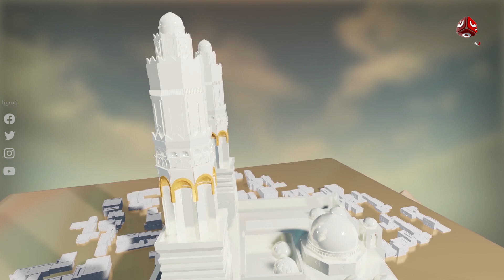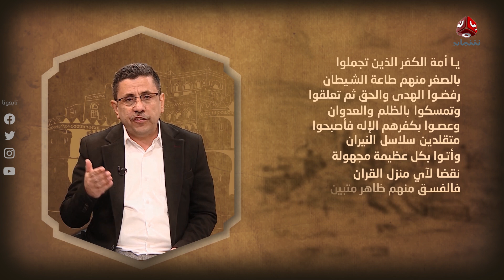التاريخ يتحدث | الحلقة 5 - الامام الهادي والهادوية | تقديم زايد جابر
التاريخ الحضاري لليمن والاطماع الخارجية التي ظلت تستهدف اليمن الجغرافيا والتاريخ وتسعى لطمس مأثره التاريخية والقضاء على نزعة الاستقلال لدى اليمنيين وكيف تصدو لها وقاوموها ببسالة عسكريا وفكريا مستندين الى ارثهم الحضاري والتاريخي وايمانهم بقيم الاسلام الحنيف .

الحلقة 21 - ما بعد 48 الطريق إلى الجمهورية

قناة فضائية يمنية مستقلة تبث على مدار النايلسات بالترددات التالية :
HD     11257/H/27500
SD     11391/V/27500